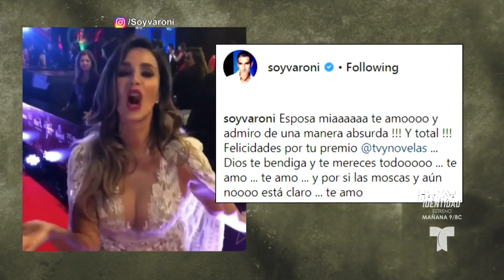Catherine Siachoque y Fabián Ríos hablan del final de “Sin Senos Sí Hay Paraíso” | Suelta La Sopa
Video oficial de Telemundo Suelta La Sopa. Catherine Siachoque y Fabián Ríos visitan el foro para darnos detalles del espectacular desenlace de “Sin Senos Sí Hay Paraíso”, que no te puedes perder.